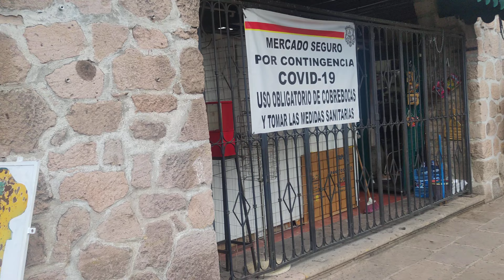Un paseo por el Mercado de los Dulces y Artesanías de Morelia